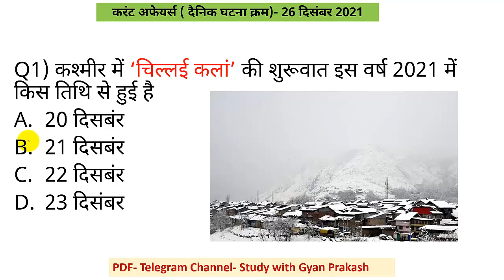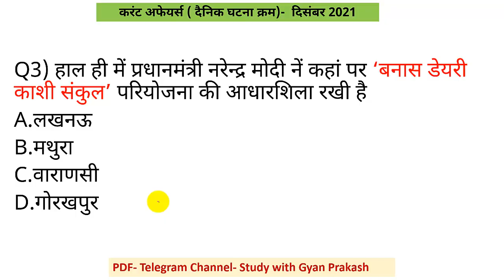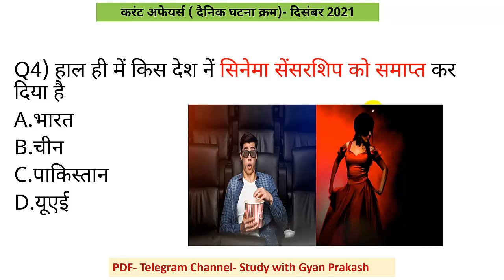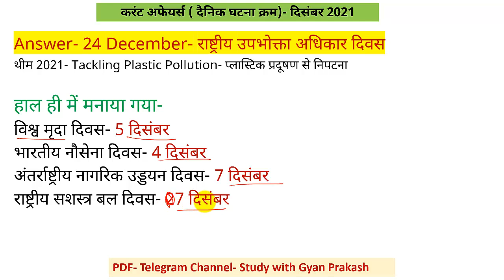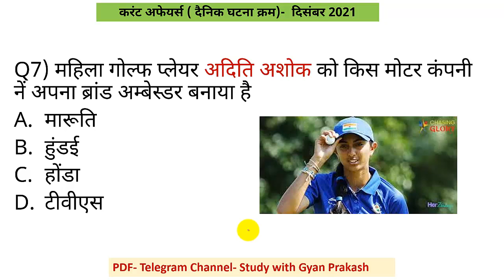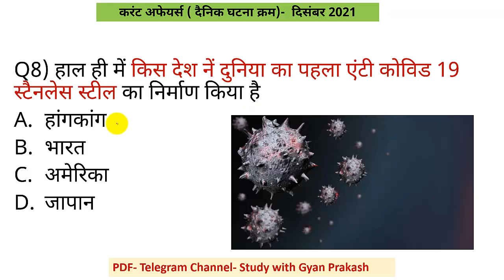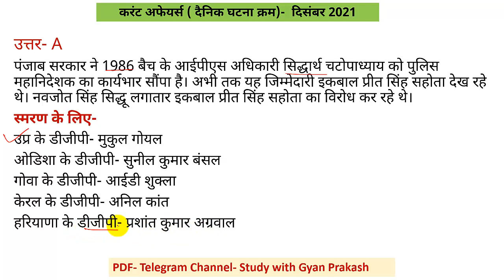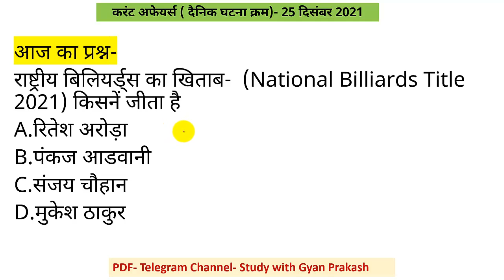26 December Current Affairs 2021 । करंट अफेयर्स क्विज 2021 - सभी परीक्षाओं के लिए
26 December Current Affairs 2021 । करंट अफेयर्स क्विज 2021 ।  सभी परीक्षाओं के लिए